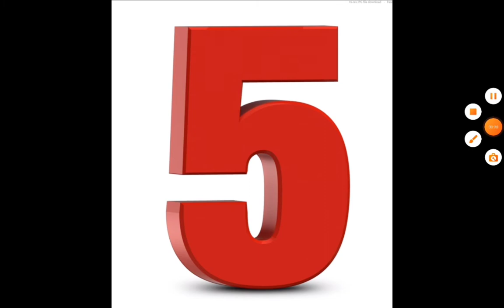Best Gamecock moments of 2021